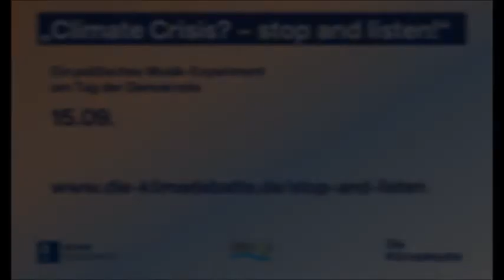"Climate Crisis! Stop and Listen!" Ein Vorgespräch zum Musik-Experiment mit Oliver Mascarenhas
Anne Dänner von Mehr Demokratie hat vorab mit Oliver Mascarenhas, Cellist bei der NDR-Radiophilharmonie und Ideengeber, darüber gesprochen, worum es bei dem politischen Musik-Experiment "Climate crisis? Stop and listen" geht.

Die Klimadebatte wird nicht nur rational geführt, sondern die Klimakrise berührt uns alle auch emotional. Wut, Trauer, Verzweiflung treffen auf Hoffnung, Tatendrang, Mitgefühl oder auch auf Abwehr. Um die Klimafrage zu lösen, müssen all diese Stimmen gehört werden und im besten Fall miteinander ins Gespräch gehen.

Mit einem politischen Musik-Experiment öffnet Mehr Demokratie einen Zugang zu dieser tieferen Ebene der Klimafrage. Ein Ensemble von professionellen Musikerinnen und Musikern wird dafür am 15.9. ein eigens komponiertes Stück aufführen, das verschiedene Stimmen in der Klimadebatte hörbar macht. Mehr zum Projekt